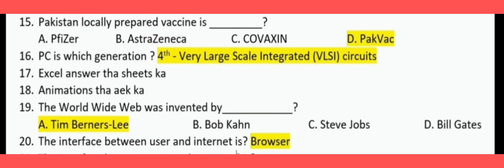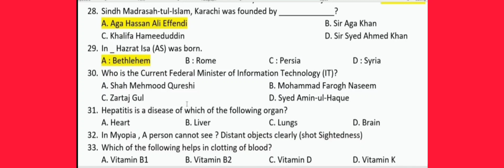Assistant Director: Today paper IB [Assistant Director] | Paper Held On 28-7-22 | FPSC paper AD